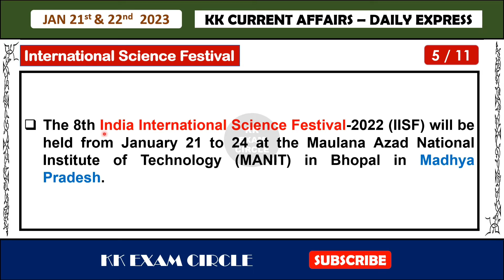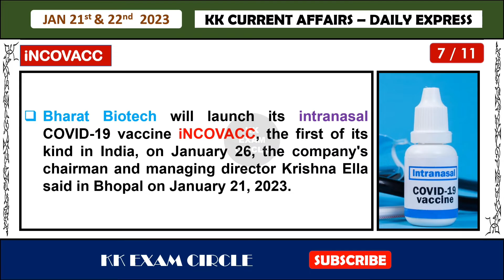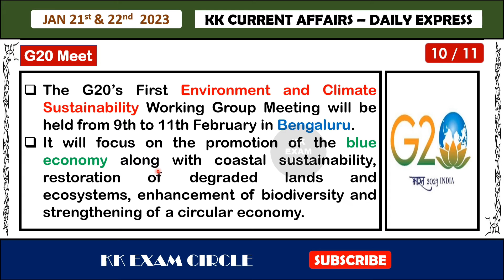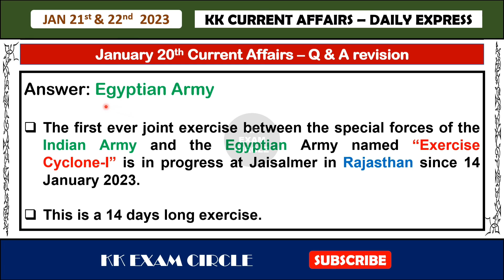January 21st and 22nd (2023) - daily current affairs | upsc | tnpsc | kk exam circle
This video contains important daily current affairs points from January 21st and 22nd, 2023.

january2023current affairs
dailycurrent affairs